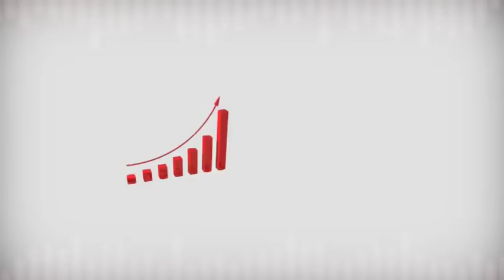GG2 JEU 15 03 2018 CELLOU PCUD